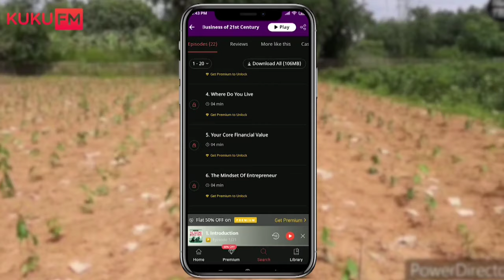फैक्ट्री में नारियल की रस्सी कैसे बनती है | How Rope is Made From Coconut Coir | Roap From Coconut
Download KUKUFM

फैक्ट्री में नारियल की रस्सी कैसे बनती है | How Rope is Made From Coconut Coir | Making Roap From Coconut Coir